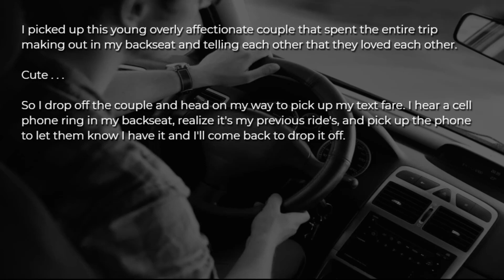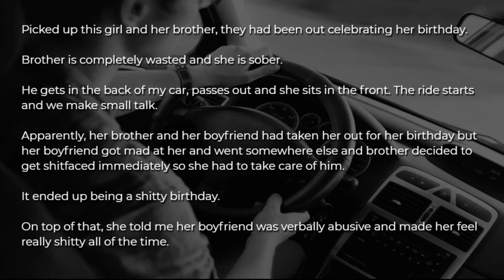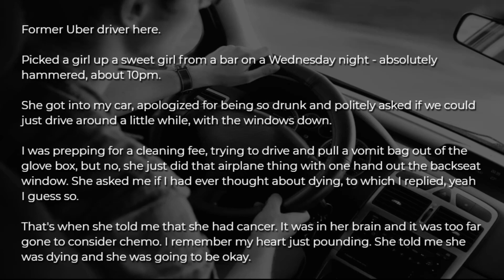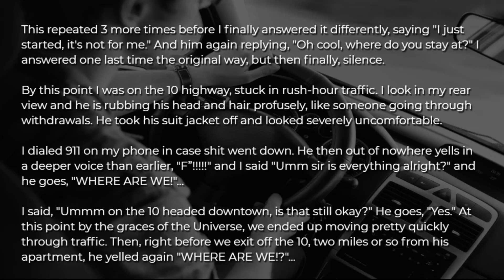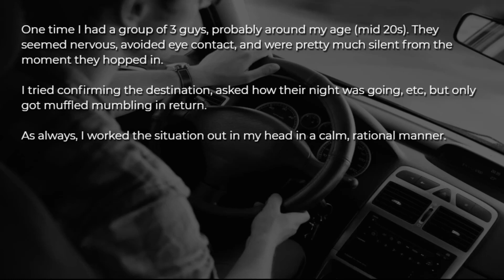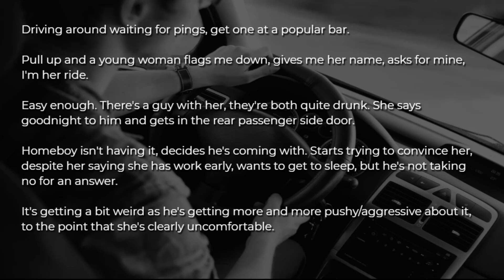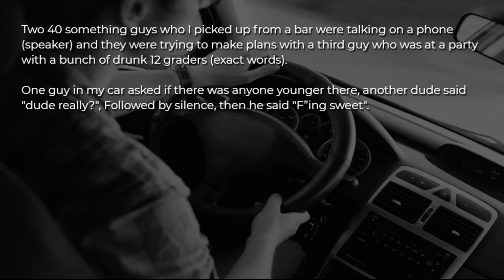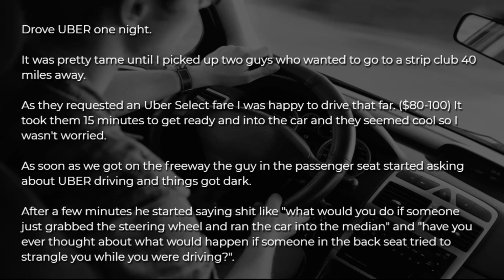14 Deep Secrets Uber Drivers Have Overheard | r/AskReddit Storytime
14 Deep Secrets Uber Drivers Have Overheard That You Won't Believe.

“He told me he's madly in love with his fiancé's best friend and he couldn't back out now . . "

 reddit stories ask reddit